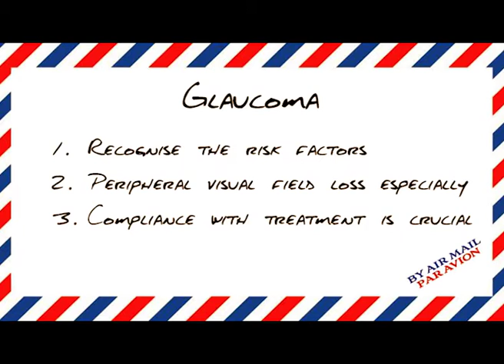Glaucoma with Ms Nolan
Ms Nolan, Consultant Ophthalmologist, answers important questions about Glaucoma.

This video is part of an educational series on Ophthalmology aimed at Medical Students, Foundation Doctors and GP trainees, but can also help anybody to learn more about important eye conditions.